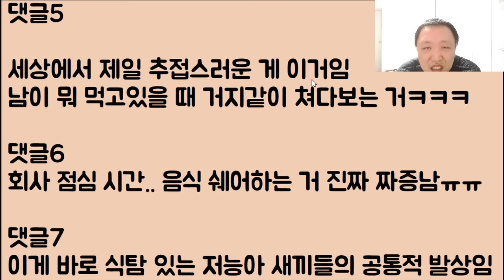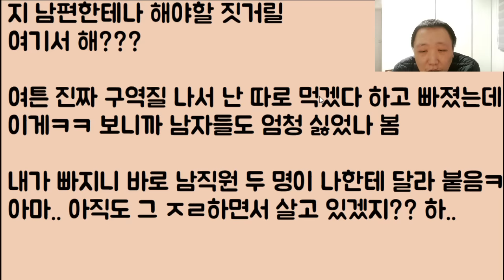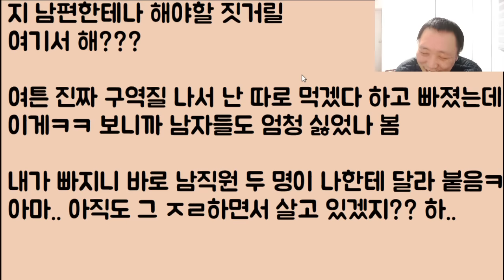[도랏😝🤣🤣] 남친이랑 신나게 술 처먹고 모텔에 들어가 뻗어있었는데 이걸 부모님께 걸렸어요.. 왜 사냐며.. 집을 나가라고 합니다.ㅠ